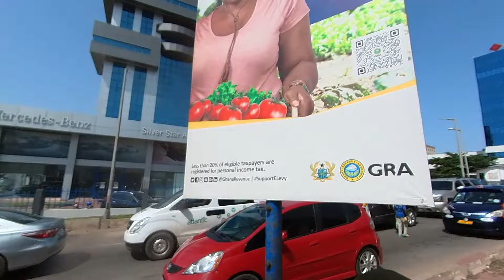NOT SHOWN BY THE MEDIA. The AIRPORT CITY of Accra, Ghana